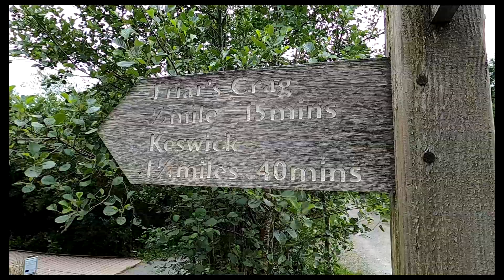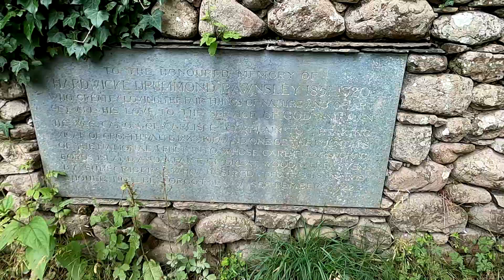O OUTRO LADO DE KESWICK TRILHA EM FAMILIA PRAIA A CIDADE| UKASAL VIAGENS NA INGLATERRA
+de 1000 Vídeos.  Realidade da vida na inglaterra, sem fingir que tudo é um paraiso de forma simples e descritiva, com muita informação sobre domumentação, vistos, casos e notícias que influênciam na vida de quem pretende sair do país ou viajar pela  Inglaterra e Europa, sempre com muitas dicas de como economizar e custo de vida em geral, dia a dia.

    ✔comente e compartilhe os videos